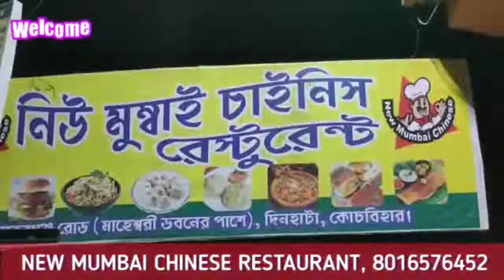দুর্গা পূজার আগে দিনহাটা শহরকে যানজট মুক্ত করতে অভিযানে নামলেন চেয়ারম্যান এবং মহকুমাশাসক